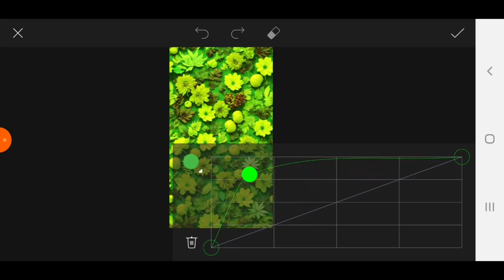Trending HDR video | A Screen Of Pure Pink sdc editing cc | Background | Bp Backdrop A380F PE #50